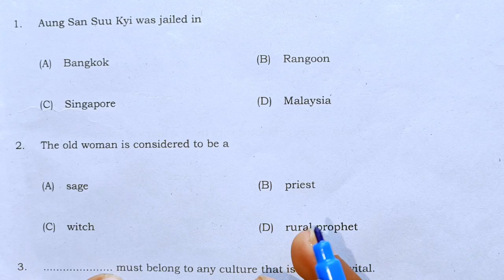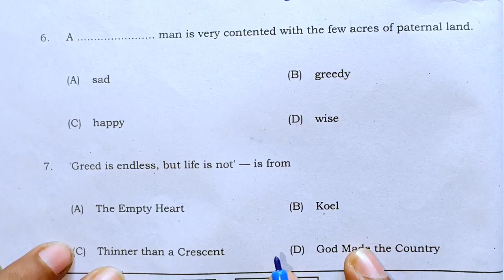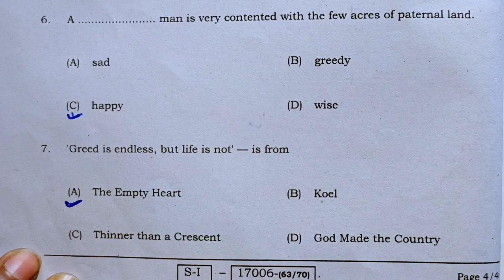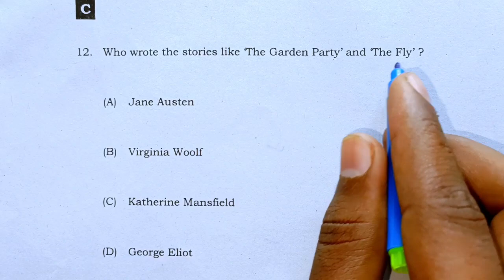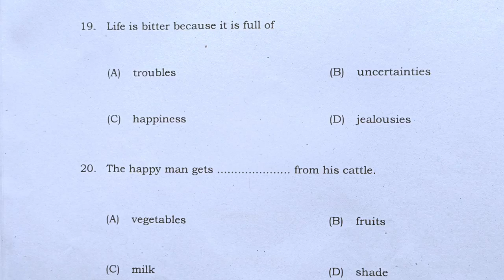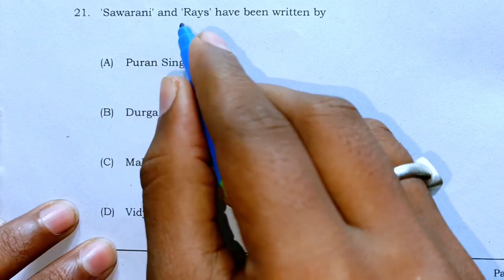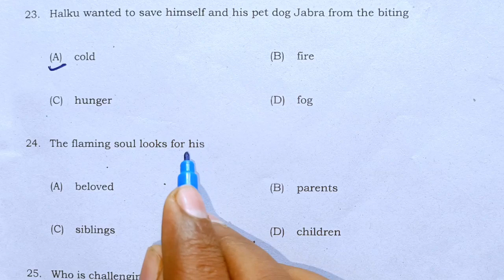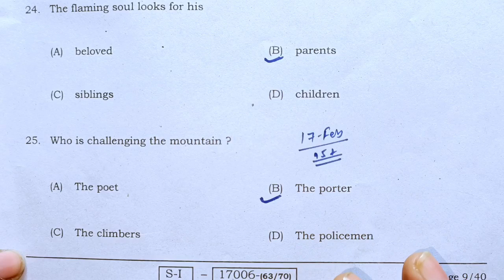17 फरवरी अंग्रेजी वायरल पेपर 2023| class 10 English Viral paper| board exam 2023|पार्ट -3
17 February English Objective Question Class 10 || Class 10th English Viral Objective Question 2023

Topic Covered👍👍👍👍👇👇👇:-

17 February English viral paper 2023
17 February English class 10 viral paper
17 February class 10 english paper 2023
17 February English viral video class 10
17 february english objective question class 10
class 10th english viral objective question 2023
17 फरवरी अंग्रेजी वायरल पेपर 2023 17 फरवरी अंग्रेजी कक्षा 10 का पेपर वायरल 17 फरवरी कक्षा 10 अंग्रेजी का पेपर 2023 17 फरवरी का अंग्रेजी वायरल वीडियो क्लास 10 17 फरवरी अंग्रेजी वस्तुनिष्ठ प्रश्न कक्षा 10 कक्षा 10वीं अंग्रेजी वायरल वस्तुनिष्ठ प्रश्न 2023 10वीं का अंग्रेजी वायरल प्रश्न पत्र 2023,

10th english viral question paper 2023,
english out question paper 2023 class 10th
english vrial objective question 2023 class 10
class 10th english vvi objectives question 2023
class 10 english objective questions 2023
class 10 objective questions 2023
bihar board 10th english objective question 2023
class 10th exam 2023 english objective question
class 10 english objective question 2023
class 10th english question bank 2023
class 10th english v.v.i objective 2023